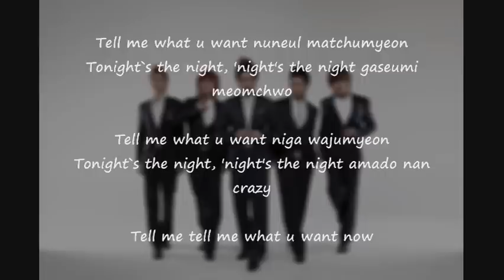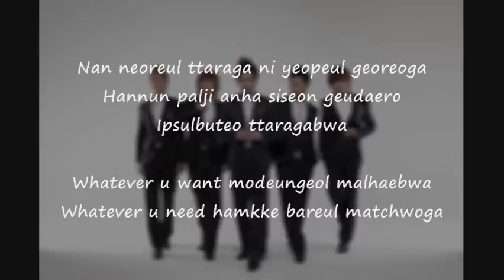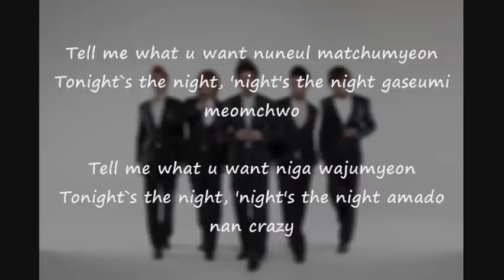MBLAQ - What U Want MP3 (romanization & translation)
1. 4 Ya' Stereo - Intro (Feat.Taewan a.k.a C-Luv)
2. Y (타이틀곡)
3. One Better Day
4. What U Want
5. Last Luv
6. Y (Instrumental)
7. One Better Day (Instrumental)

TRANSLATIONS:

I don't think this has ever happened, it feels like everything is frozen
You stopped there, you know I like it, your smile that stole my breath

Whatever you want, if you want everything
Whatever you need, I will give you my all

Tell me what u want, if our eyes meet
Tonight's the night, 'night's the night my heart stops

Tell me what you want if you came
Tonight's the night, 'night's the night, I'll probably go crazy

Tell me tell me what u want now

I follow you, I walk next to you
I don't look elsewhere, looking at the same place
Starting from the lips, I follow you

Whatever you want, tell me everything
Whatever you need, we walk together at the same pace

My heart is burning, I might need something
Don't be shy, people are talking

We walk together if I'm with you
It's like party (don't stop) party (don't quit)
We walk together if I see you everyday
It's like party, party
Only one for you